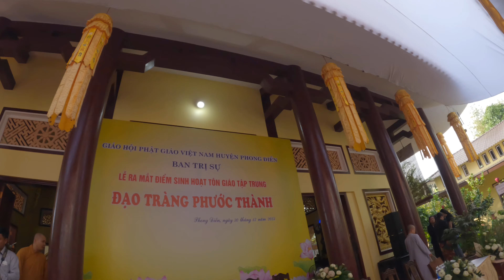Lễ Khánh Thành Đạo Tràng Phước Thành Rạch Nhum Phong Điền Cần Thơ | Cuộc Sống Cần Thơ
Tâm Tâm cảm ơn cô chú anh chị em và các bạn ạ!